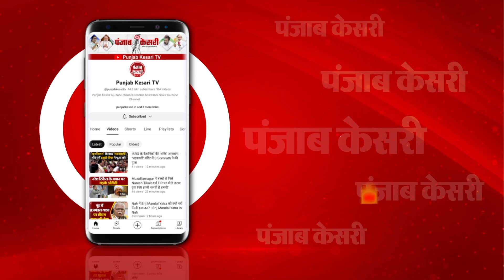Arvind Kejriwal ने रंग बदलने में गिरगिट को भी पछाड़ा- BJP सांसद प्रवीण खंडेलवाल का तंज